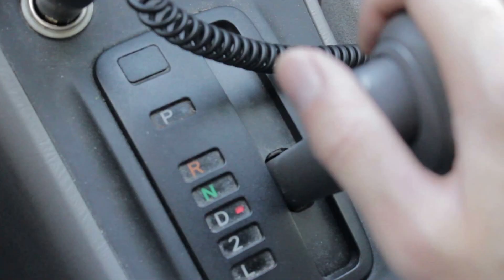Stay Fit PSA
Find out what happens when you're unhealthy.

Special thanks to: Grant Guthrie